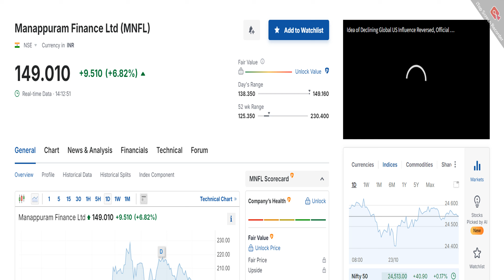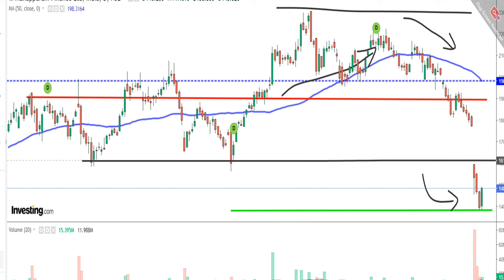MANAPPURAM FINANCE LTD SHARE NEWS | NEXT TARGET | LATEST NEWS | STOCK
Why Manappuram Finance Crash Today?
Manappuram Finance latest news
Manappuram Finance Share News
RBI Action on Manappuram Finance